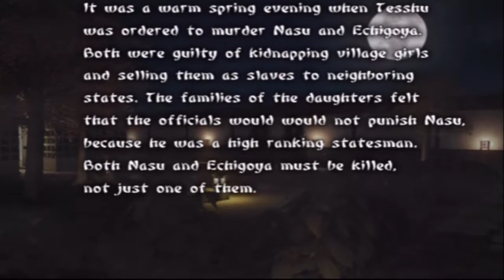Tenchu 3: Wrath of Heaven HD Walkthrough - Mission 1 - PS2 - Tesshu Mission 1 Gameplay / Part 1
"Tenchu: Wrath of Heaven" "Tenchu: Return From Darkness" "Tenchu: Wrath of Heaven Tesshu Walkthrough" Tesshu Gameplay Part 1

Tesshu Tenchu Mission 1 - Assassinate Nasu and Echigoya

Tesshu, an assassin by night, doctor by day is sent to kill the people behind the kidnapping of girls from a nearby village. Using his expert MD skills he snaps the bones and necks of all that threaten the lives of the innocent. The doctor is in...

This Tenchu Wrath Of Heaven playthrough has been wonderful so far, completing Rikimaru and Ayame's walkthroughs in full, and seeing how their events with Tatsumaru played out. Now we play as the new character and see Tesshu's fun gameplay. Tesshu may not seem impressive at first, but he's a joy to play, and his story is interesting with a cool final boss. Tenchu 3's gameplay shines bright when playing as Tesshu, and the levels are always fun to explore. This walkthrough was rather meaty for me and I loved every second of playing Tenchu 3.

Like Tenchu: Stealth Assassins and Tenchu: Birth Of The Stealth Assassins on the PS1, Tenchu 3's focus on stealth gameplay, and ninja moves makes this one of my favourite Playstation 2 games. It runs and plays smoother than Tenchu 1 and Tenchu 2, and has much better camera and lock on than either the original Tenchu PS1 games, making Tenchu 3 the most fun in the Tenchu series to play up till this point. Though one could say Tenchu: Fatal Shadows was on par if not better than Wrath Of Heaven as it uses the same engine as Tenchu 3, but advances the gameplay. In the end I feel it comes down to player choice, Rin over Rikimaru, and general mission map layout.

For this walkthrough I tried my best to be stealthy, and managed to get a high number of grand master ranks, but my gameplay isn't the best and I have a lot to improve on. Tenchu isn't a hardcore game, nor does it have a huge communtiy with the longplay or speedrunning streamers, but it is a beloved franchise, and I find pleasure in helping hold down the Tenchu fort as fans keep Tenchu's name alive.

After Mei-Oh was defeated in Tenchu: Stealth Assassins, "Rikimaru" was left in Mei-Oh's fortress carrying a giant boulder to provide an escape route for "Ayame" and Princess Kiku. He appears to be trapped and left for dead. Ayame stuck Rikimaru's sword, Izayoi (he is seen drawing this sword in the opening CG of Wrath of Heaven) in snow as a monument for her fellow ninja, now considered dead. A year later, Rikimaru reports to Lord Gohda that he has managed to survive this near-death experience; unbeknownst to them, the real Rikimaru is trapped in the 20th century trying to find a way back to their time.
The game's plot plays differently depending on the character chosen, but connects at certain points. The story revolves mainly in Rikimaru's return and the struggle for the Three Jewels, which are said to give power to those who possess them. These are the Jewels of Heaven, Earth, and Virtue. Tenrai, an evil wizard who wants to get his hands on them, commands a band of his men to take the Jewels from whoever possesses them. However, upon encountering Rikimaru, he seems interested in his power and attempts convincing him to join his men. Rikimaru refuse, and he and Ayame face each one of them. One of the men in Tenrai's arsenal is "Onikage", who only serves him to pursue his plan of reviving Mei-Oh (his former master) and "Tatsumaru" (the former leader of the Azuma ninja clan whom Tenrai revived). Rikimaru and Ayame follow Tenrai into his fortress to stop him from destroying the world using the power gained from two of the Jewels. If he can be defeated, peace will be returned to Gohda's land.